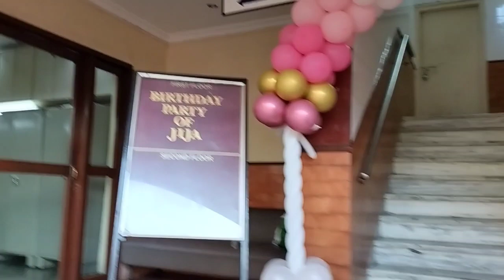Birthday party madhe vihache fan bhetle 🤩 Viha joshi vlogs l marathi vlogs